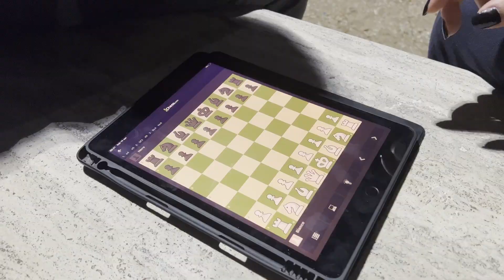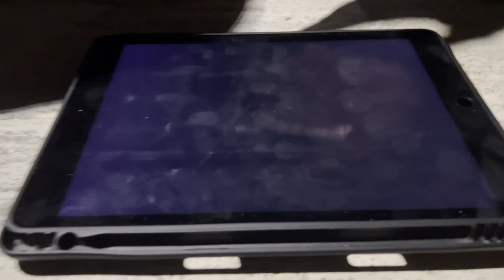EOP Productions - CheckMates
EOP Productions presenta: Check Mate
Corto nato da un'idea di alcuni ragazzi fatti, evitare la visione.